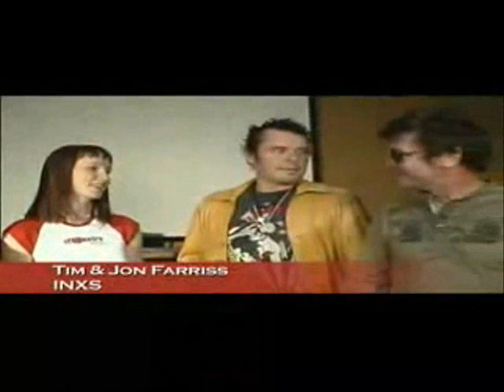jon farriss world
to all jon farriss fans